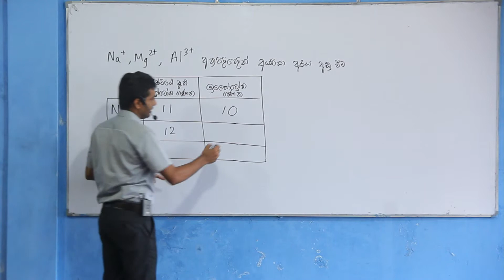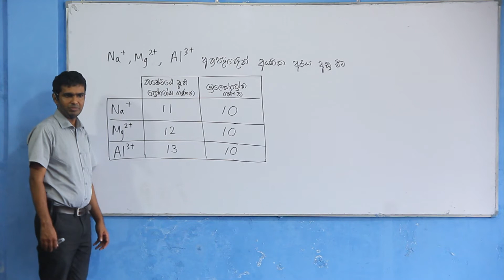Chemistry : Na+, Mg2+, Al3+ අයනවල අයනික අරය විචලනය (Ionic radius of Na+, Mg2+, Al3+)